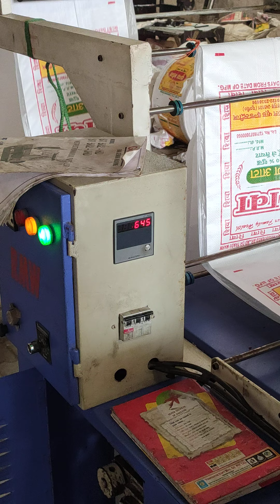Hd-pp bag cutting machine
Bag cutting machine
M.9350319298